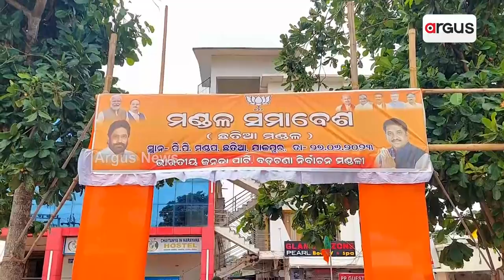BJP Organises 'My Booth Is The Strongest Booth’ Campaign In Jajpur's Badachana